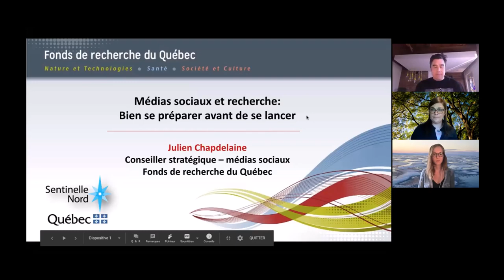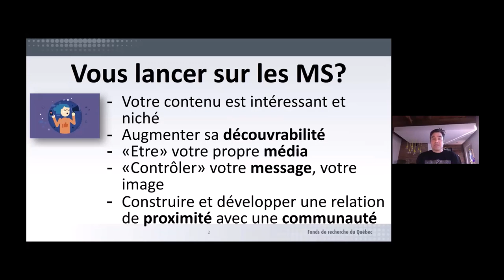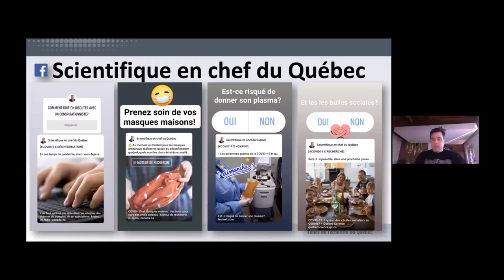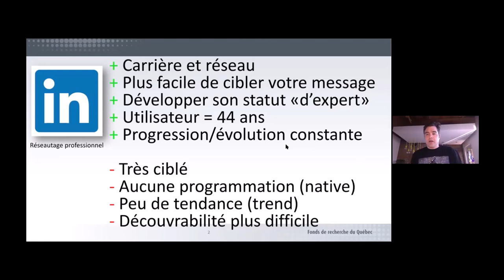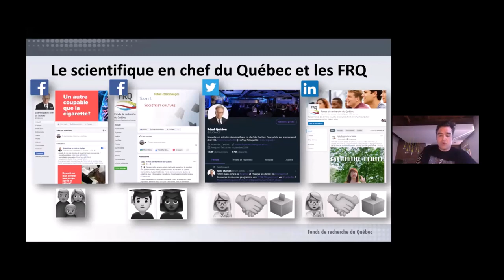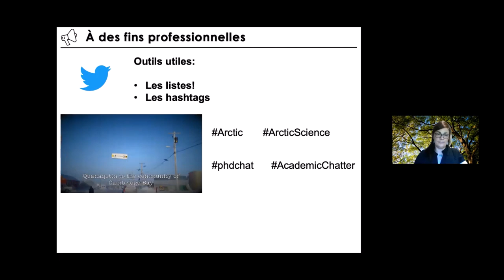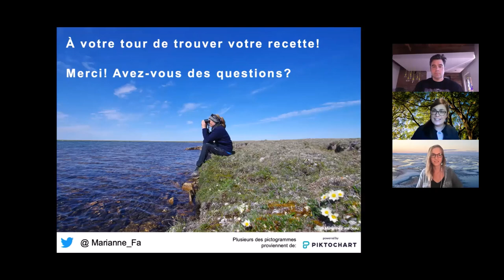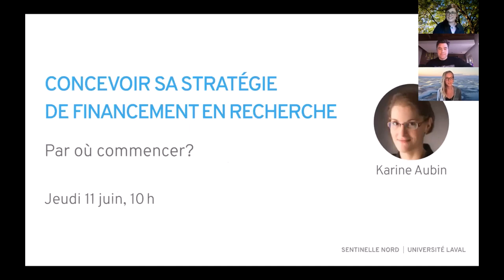Médias sociaux et recherche : bien se préparer avant de se lancer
Cet atelier pratique offert par Sentinelle Nord présente les avantages et les inconvénients des diverses plateformes (Facebook, Twitter, Instagram, Tik Tok, LinkedIn, etc.) et les étapes permettant de bâtir une stratégie de diffusion en fonction de différents objectifs. Il est aussi question de l’éthique de cette pratique et des précautions à prendre dans le partage de contenu, de même que de l’importance des médias sociaux en recherche nordique, notamment pour maintenir des liens durables avec les communautés.

Expert(e)s invité(e)s :
Julien Chapdelaine, Conseiller stratégique – médias sociaux, Fonds de Recherche du Québec
Marianne Falardeau, Ph.D., chercheuse postdoctorale, Chaire de recherche en partenariat Sentinelle Nord en approches écosystémiques de la santé (Chaire Littoral), Université Laval, et communicatrice scientifique